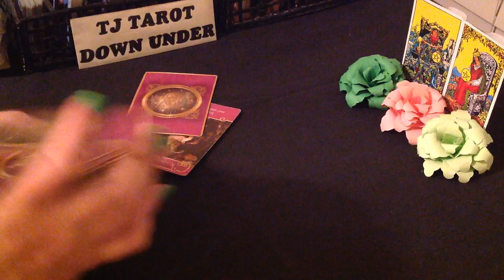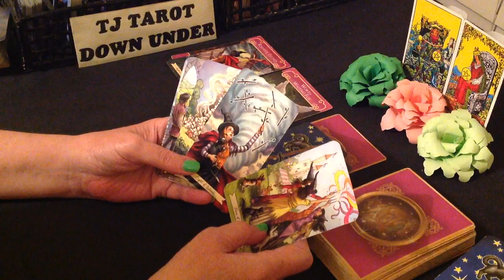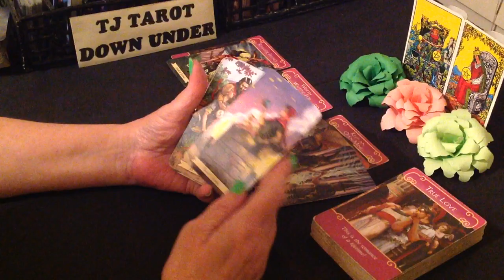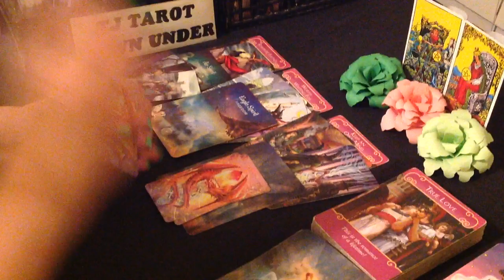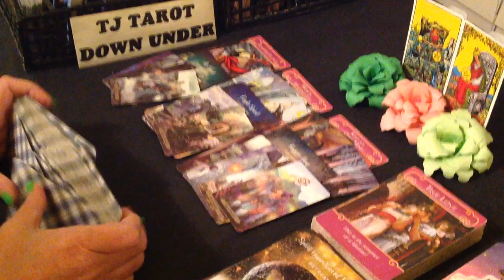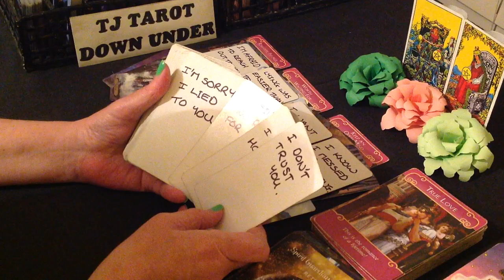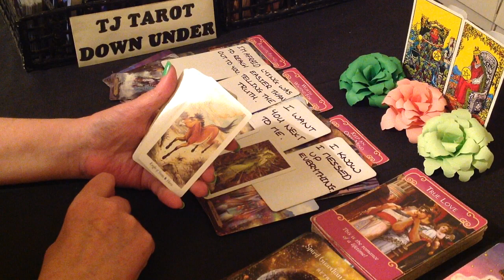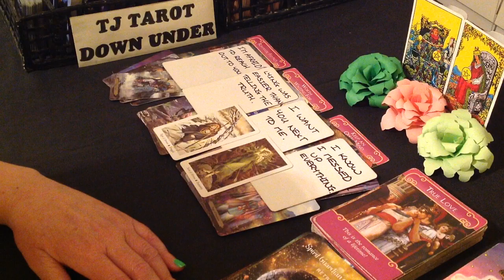CAPRICORN LOVE TAROT - WAITING FOR THE RIGHT TIME TO OFFER YOU LOVE & COMMITMENT - JANUARY 2023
DECKS USED IN THIS READING:
The Wildwood Tarot - Mark Ryan & John Matthews
SIGN CARDS - Rider-Waite Tarot Deck - Arthur Edward Waite